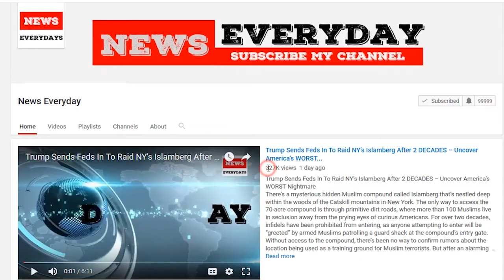Pence Hits Back at Anti-Christian Bigotry: ABC News ‘Out of Touch’ with ‘American...